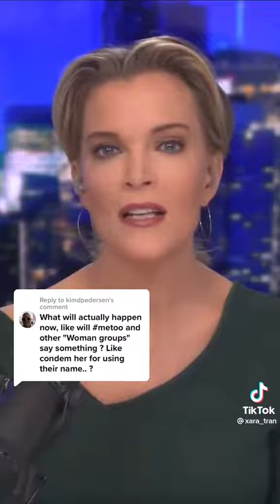LMAO- ME TOO- NOT HAPPY- AMBER LOST- SHE IS AN ABUSER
THE SYSTEM WORKED

AMAZON PRIME
REELHOUSE.ORG